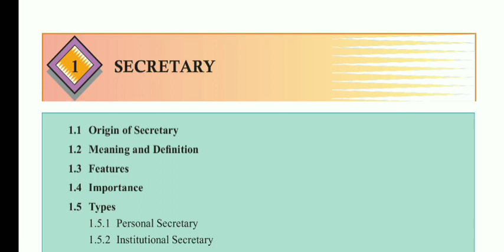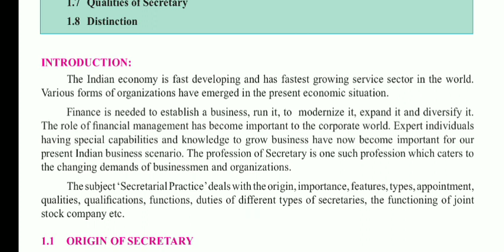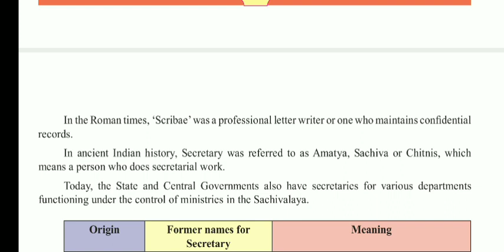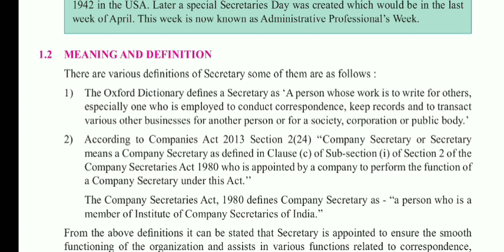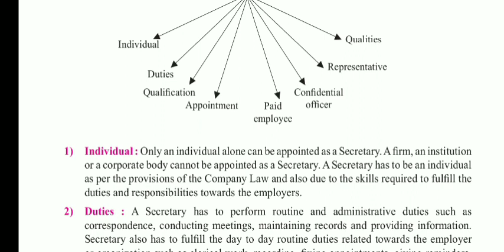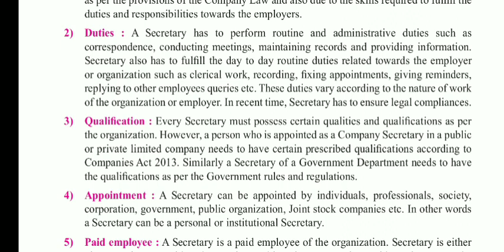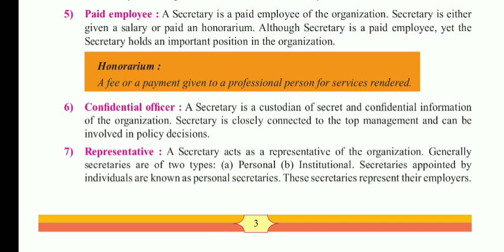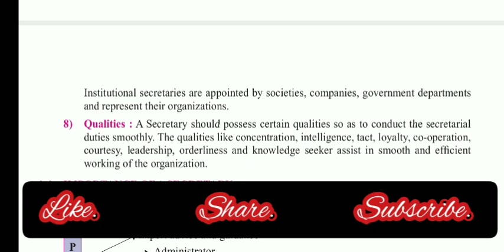Class 11th, Secretarial Practice (SP), Chapter 1. Secretary, Part 1.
Chapter 1. Secretary

topic covered:-

Introduction of secretary

meaning and definition of secretary

Features of secretary.